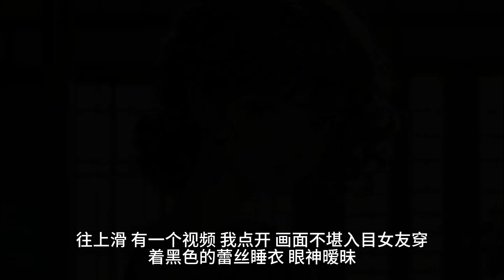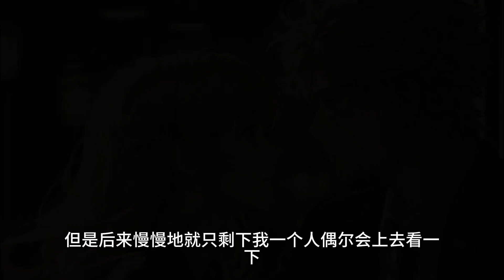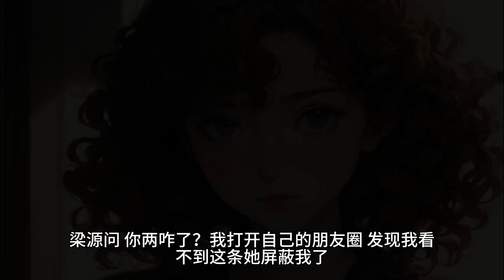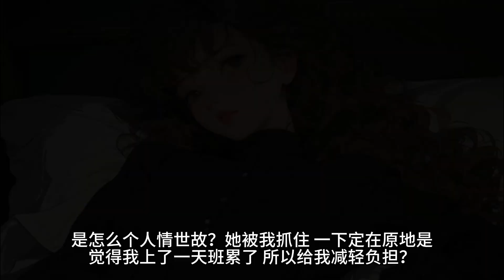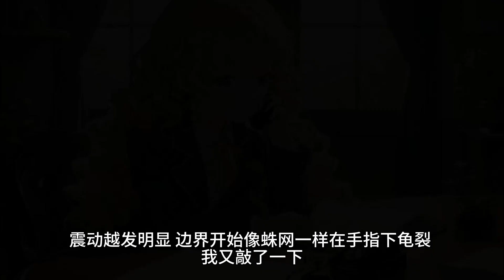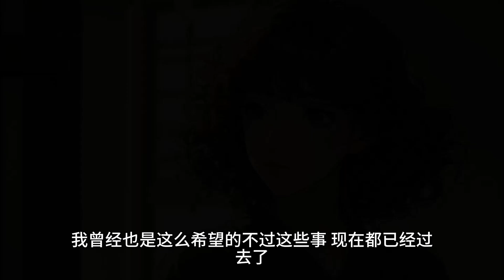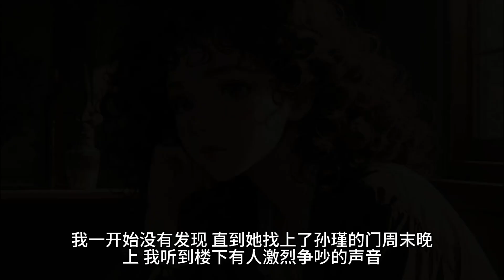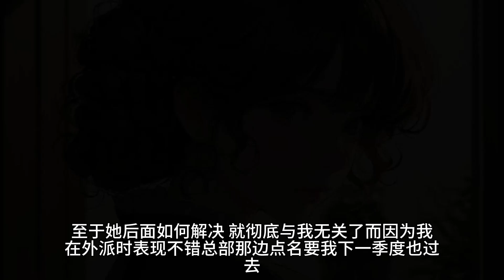我比柳如烟小五岁。刚恋爱时，她说，弟弟好，弟弟才懂得怎么哄姐姐开心。但后来却对她的朋友说，穷开心有什么用？他连每个月给我买个包都做不到，当条小狗玩玩而已。